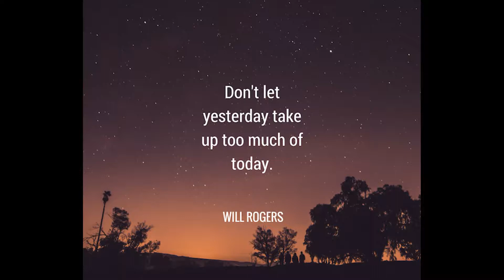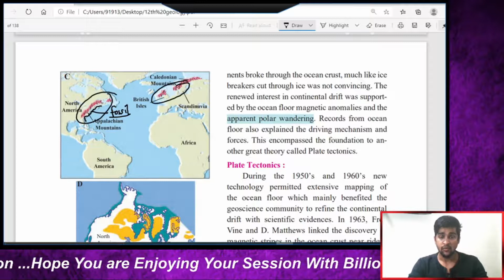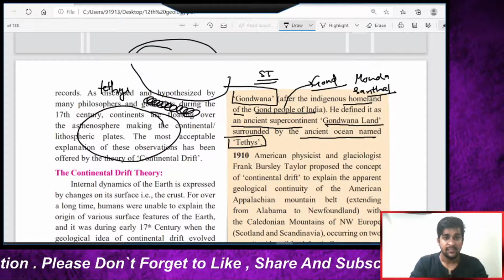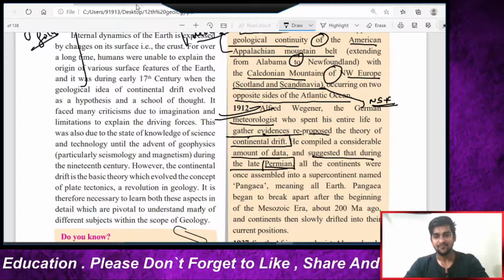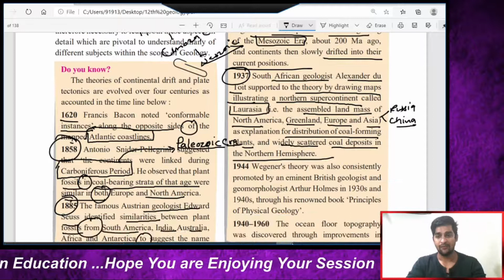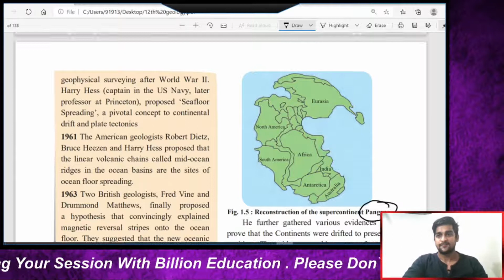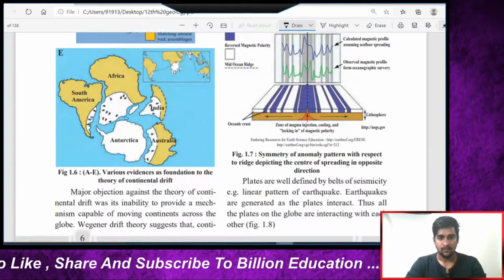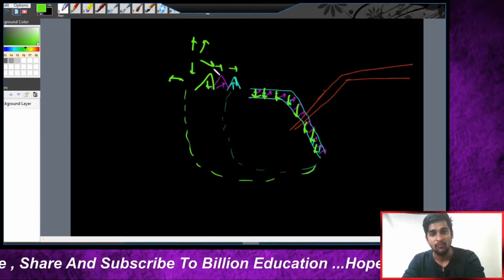Chapter 1 The Dynamic Earth Class 12 Geology Maharashtra Board 12th Geology continental Drift Theory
yadavyashvasudev@okicici